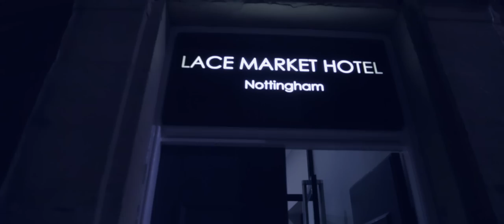TQ - On - [Official Music Video] Real. Soul. Music.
The new single from the forthcoming album "Coming Home"

Produced by Julian Messina, Jeremy  Hanlon, and TQ

     Drums - Brandon Stewart
     Bass - Marlon Spears
     Keyboards - Brandon Cordoba
     Guitar - Daniel Lape
     Background Vocals - Traci Nelson and Patrice Stewart

Mixed and Mastered by Jeremy Hanlon at Rose Lane Studios Carpinteria, CA

Directed by Rexo & Montana

Cinematography by Trisha LaCoste

Please watch TQ's latest release: "Little Ghetto Boy"